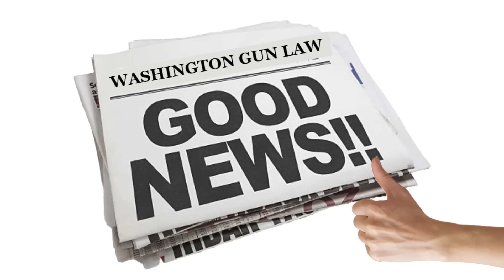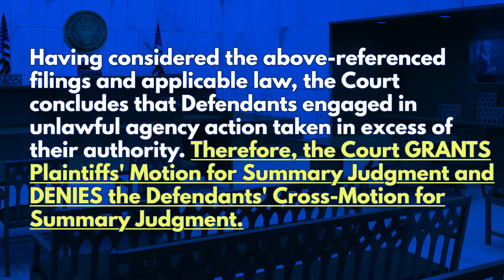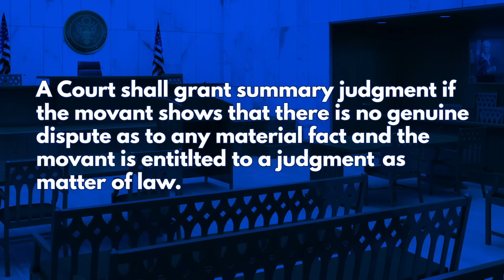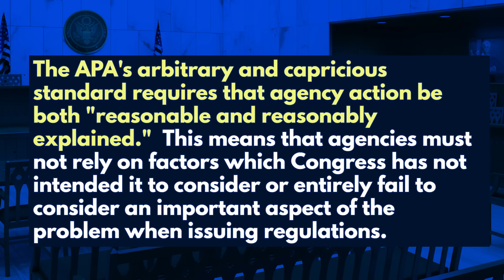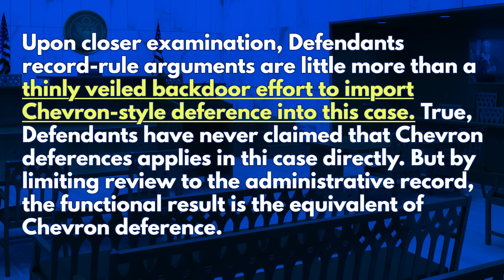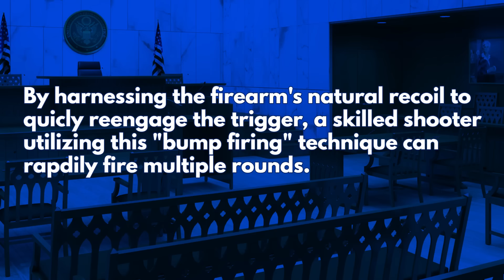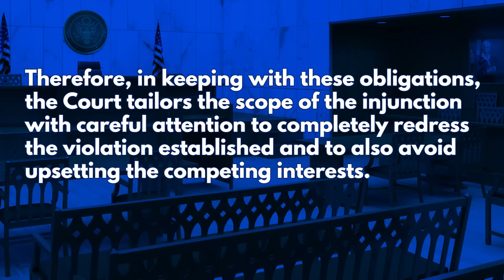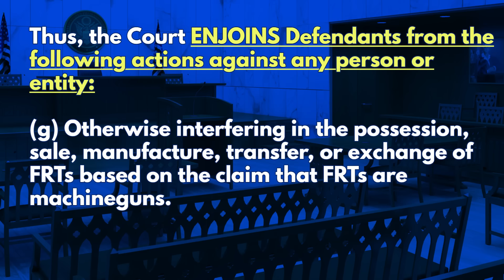How ATF's Trigger Rule Just Got Crushed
Do you all remember Operation Reticent Recall and how we all freaked out when we got a nasty letter from the ATF.  Washington Gun Law President, William Kirk, discusses the matter of NAGR v. Garland, a now very successful challenge to ATF’s rapid and sudden determination that forced reset triggers and wide-open triggers, standing alone, were machine guns.  This case, filed in the Northern District of Texax, has now resulted in summary judgment for the plaintiffs here thus freeing, for now at least, the entire nation from this unlawful rule making order.  So learn more today and arm yourself with education.

Contact Washington Gun Law If you have any questions about this topic, or anything else related to what's left of our Second Amendment Rights, remember you can always contact us or call us directly at . Stay safe.